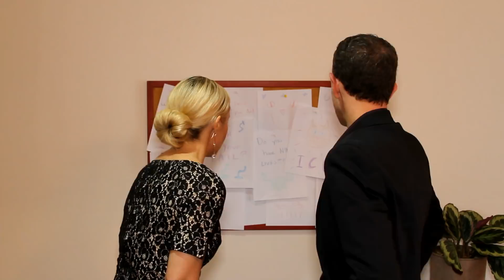Horrible Things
Sean searches for the identity of his stalker after a series of strange occurrences and creepy notes.

Starring: Kasey Leigh Dickerson, Sarah Bellocchi, Justin Wicker, Tim Wan, Josh Minnie, Carla Sullivan, Angela Fentiman, Brandon K Moua

Written, Directed and Produced by Josh Minnie